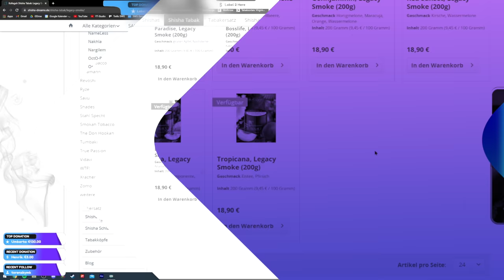DER KOLLEGAH LEGACY SMOKE! Drei Sorten: La Vida Koka, Tropicana und Bosslife